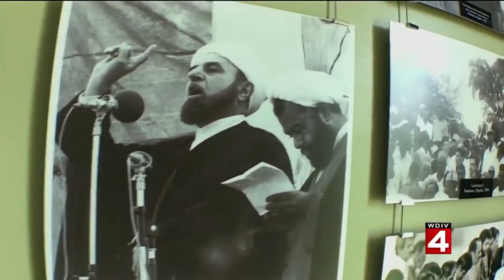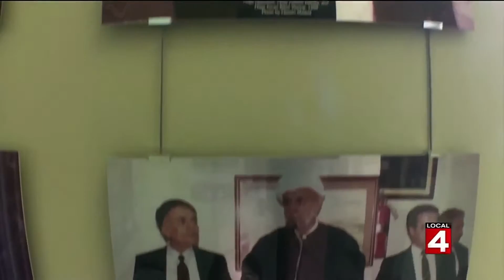Arab in America Introduction